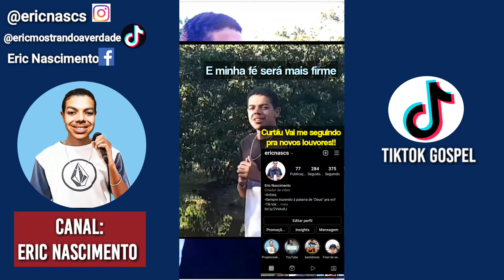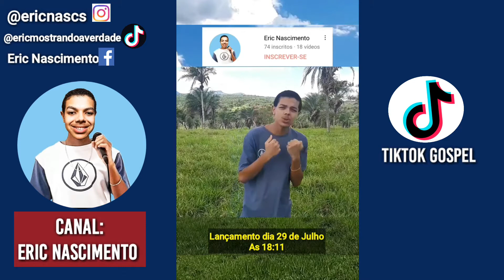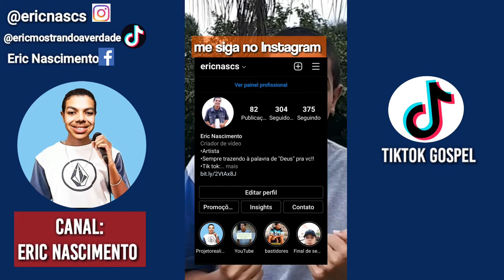Os melhores Vídeos do tiktok gospel Música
Nesse vídeo estarei trazendo os melhores Vídeos do tiktok gospel Música um conteúdo diretamente do tiktok  com melhor do tiktok gospel música em setembro/2021

01-00:06 Quarto Secreto uma musica gospel (COVER) do Marquinhos Gomes em uma nova versão
 Eu sou Teu Deus
Eu Te ouvi
Eu Te visitei
Chamei pelo Teu nome lá no meio do deserto
No meu lugar secreto
02-00:22 Teu Amor Pai um louvor de adoração do cantor Emerson Henrique adorador
É O TEU AMOR PAI
QUE ME SUSTEM
MAIS VALE UM DIA EM TEUS ÁTRIOS QUE MIL EM OUTRO
 LUGAR
03-01:24 Oceanos uma canção gospel de hilsong united (COVER)
Guia-me pra que em tudo em Ti confie
Sobre as águas eu caminhe
Por onde quer que chames
Leva-me mais fundo do que já estive
E minha fé será mais firme
Senhor, em Tua presença
04-02:50 Algo novo kemuel feat. Lukas agustinho interpretado por eric nascimento cantando esse louvor gospel
Eu quero viver algo novo
Faz meu coração arder de novo
Fazendo todo medo desaparecer
Trazendo sobre mim um novo amanhecer
05-04:51 Alívio Jessé Aguiar com Eric nascimento louvando essa canção gospel
És o meu alívio
Tudo o que eu preciso bem aqui comigo pra eu continuar
Que me impulsiona todos os dias pra eu não parar
Tu és o motivo, Jesus, que eu tenho pra avançar

Acesse minhas playlists com muita musica gospel, vídeo motivacional e muito mais...

Sobre esse Canal:
Trazendo à palavra de deus pra você!! venha conhecer meu canal Eric Nascimento, com temas de reflexão, motivação, com frases para você refletir e motivar o seu dia!! Além de música gospel, voz e letra, covers e muito mais... acesse tbm minhas playlists para conferir meu conteúdo em sequência.

FICHA TÉCNICA
Câmera men: Eric Nascimento
Mixagem e Masterização - Eric Nascimento
Edição e Finalização de Vídeo - Eric Nascimento
Produção - Eric Nascimento